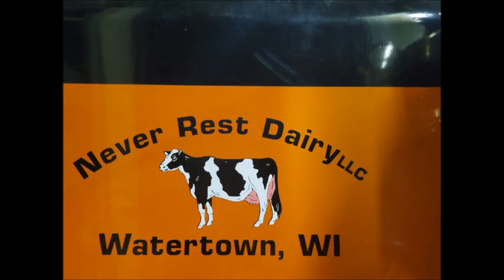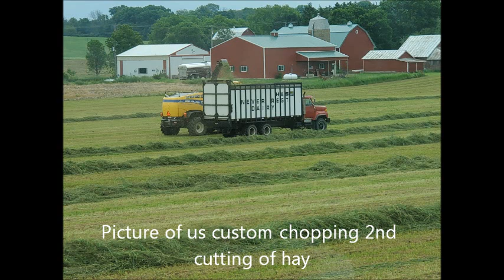Never Rest Dairy Harvest 2019 Recap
This is a video recap of the 2019 harvest season.
Songs:
Here's to the Farmer by Luke Bryan
Something to Be Proud Of by Montgomery Gentry
Daddy Won't Sell the Farm by Montgomery Gentry